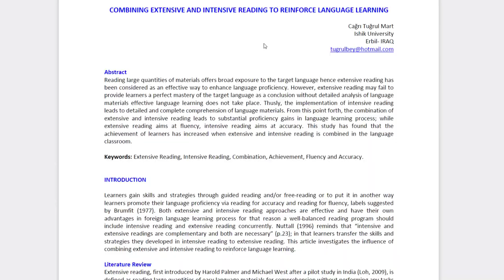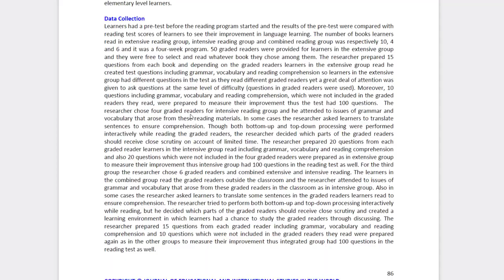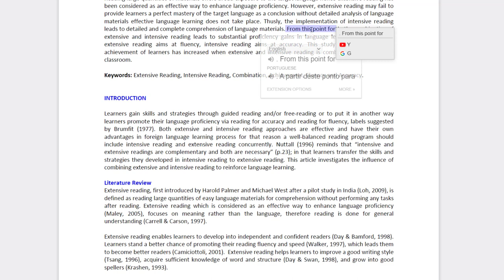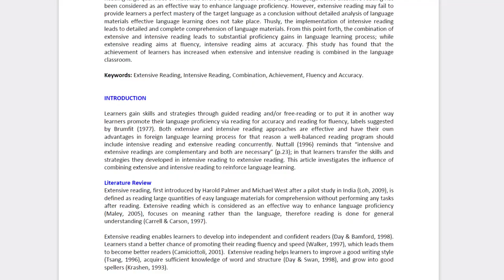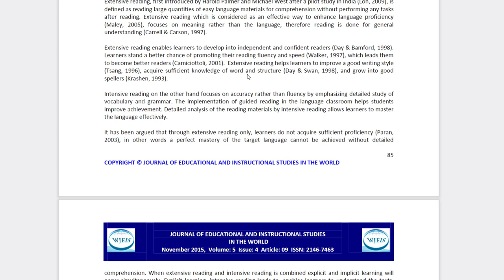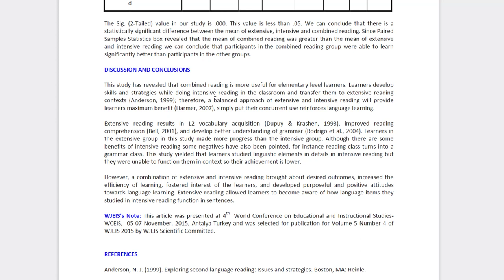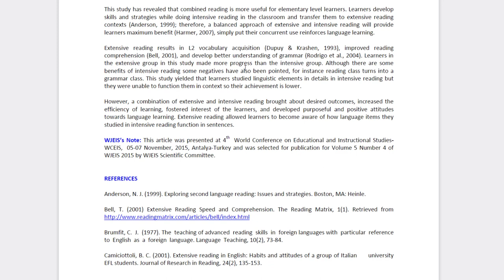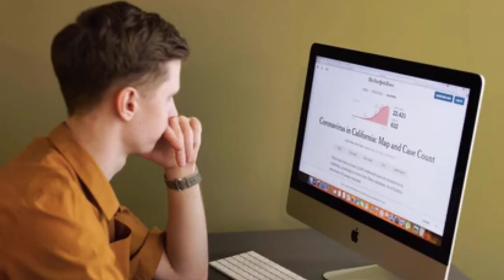Leitura extensiva p aprender inglês, Como ler efetivamente p Aquisição de Língua Estrangeira